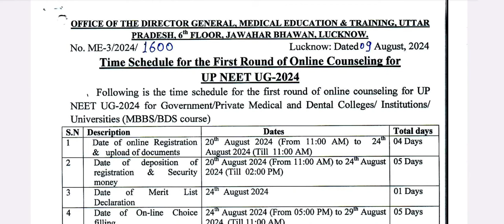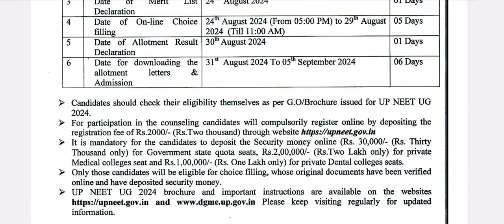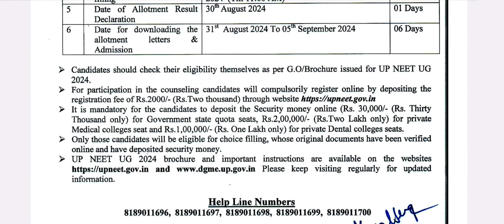Uttar Pradesh State counseling schedule जारी !! Registration, Choice filling and result date?